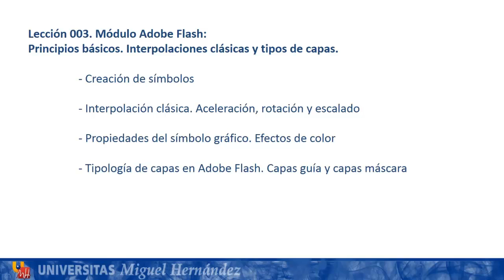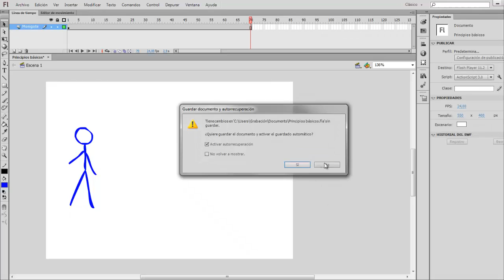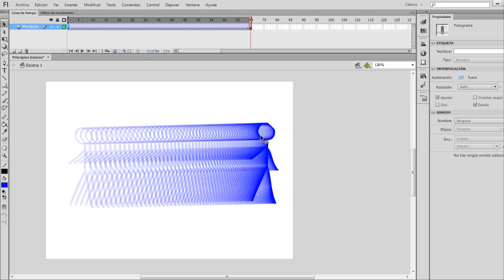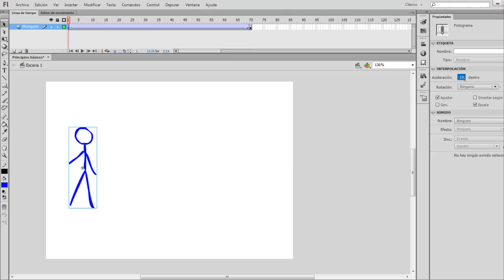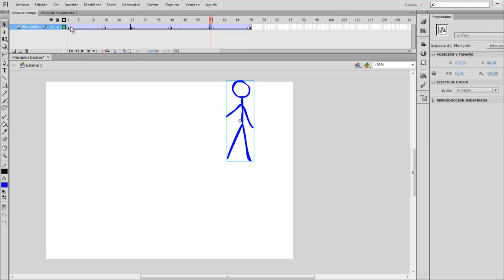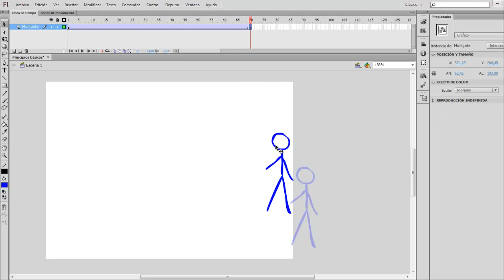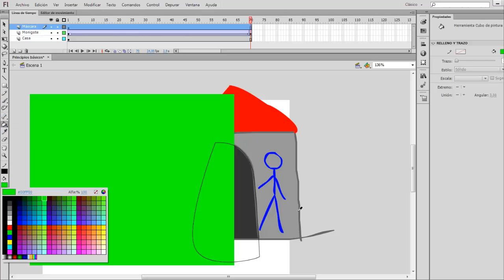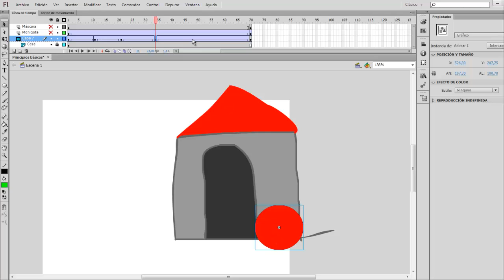umh2130 2013-14 Lec003 Principios básicos Adobe Flash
Principios básicos Adobe Flash.
Asignatura: Animación.
Grado en Bellas Artes.
Profesor: Hugo García Cuesta.
Dpto. de Arte.
Área de Pintura.

Lección 003. Módulo Flash:
Principios básicos. Interpolaciones clásicas y tipos de capas.

- Creación de símbolos
- Interpolación clásica. Aceleración, rotación y escalado.
- Propiedades del símbolo gráfico. Efectos de color
- Tipología de capas en Adobe Flash. Capas guía y capas máscara